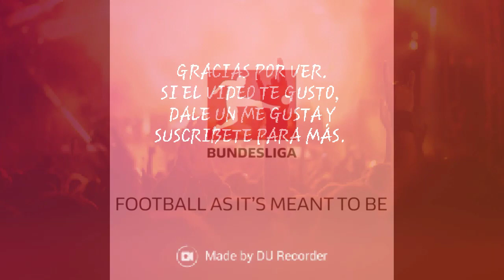TurnDownForWhat Maximilian Eggestein, Gol Werder Bremen vs Eintracht Frankfurt. 2018/19 (2-2)